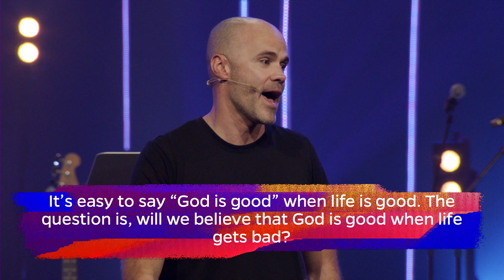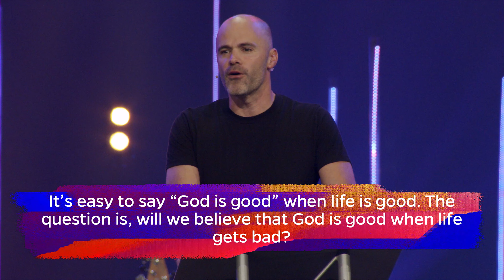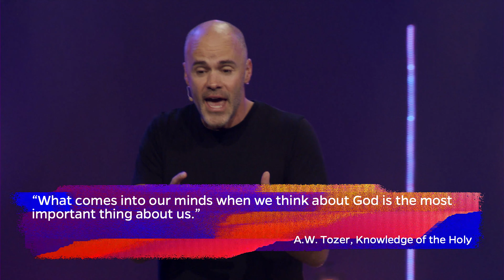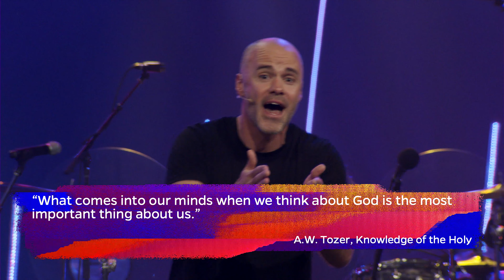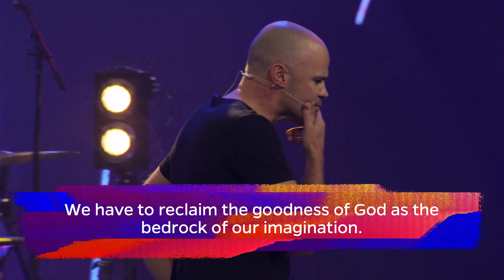DESPERATION 2021 | Daniel Grothe - Session Two